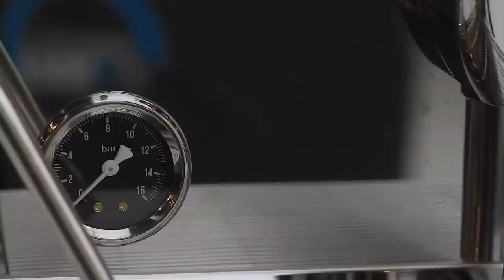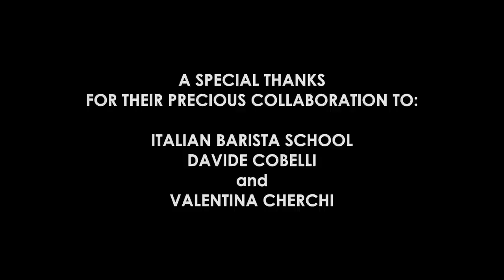VIBIEMME TV - HOST 2013 (Mobile)